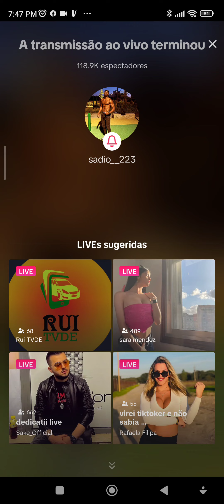sans plan d'evacuation Nahel Hell va etre vengee